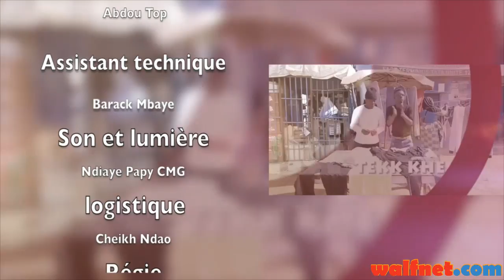Tekk Khel Saison 02 - Episode 29